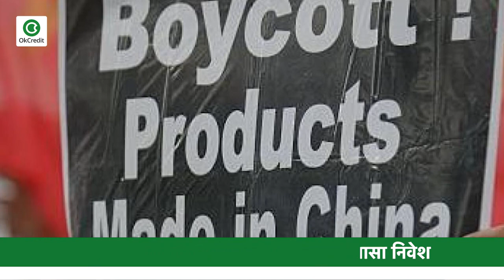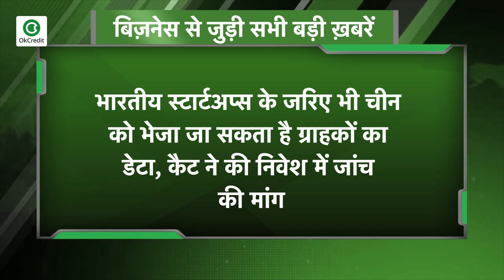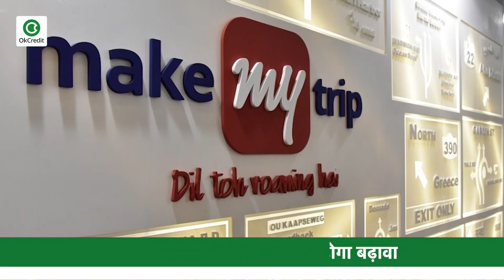एक और केंद्रीय मंत्रालय ने किया चीनी उत्पादों को बैन, देखें बिज़नेस से जुड़ी सभी बड़ी ख़बरें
चीन को एक और झटका, केंद्रीय मंत्रालय ने किया चीनी उत्पादों को बैन:
जनता की भावना को समझते हुए पहले केंद्रीय परिवहन मंत्री नितिन गडकरी ने चीनी सामानों पर रोक लगाई थी अब इसका अनुसरण करते हुए केंद्रीय खाद्य एवं नागरिक आपूर्ति मंत्री रामविलास पासवान ने चीन को सबक सिखाने का निर्णय लिया है। आपको बता दें कि कि खाद्य मंत्री रामविलास पासवान ने चीनी उत्पादों पर प्रतिबंध लगा दिया है। उन्होंने कहा है कि मेरे विभाग में इसके बाद कोई भी चीनी सामान नहीं लाया जायेगा। इस बारे में मंत्रालय ने एक सर्कुलर भी जारी किया है। उन्होंने यह भी कहा कि सभी विदेशी वस्तुओं की परख करने के लिए नये नियम तैयार किये जा रहे हैं। ये नये नियम केवल चीन के उत्पादनों के लिए ही लागू नहीं होंगे बल्कि विदेश से आने वाले सभी सामानों और उत्पादों पर लागू होंगे।

भारतीय बिजनसमैन ने चीन को दिया 3000 करोड़ का झटका:
चीन के खिलाफ मुहिम में अब देश की बड़ी-बड़ी कंपनियां भी सामने आने लगी हैं।
JSW Group की सहयोगी इकाई JSW सीमेंट के मैनेजिंग डायरेक्टर पार्थ जिंदल ने कहा कि BoycottChina के तहत वे अगले दो साल में चीन से 3000 करोड़ का आयात पूरी तरह बंद कर देंगे।विभिन्न क्षेत्रों में कारोबार करने वाली कंपनी JSW ग्रुप ने सीमा पर जारी तनाव के बीच चीन से 40 करोड़ डॉलर यानी करीब 3000 करोड़ के आयात को अगले 24 महीने में शून्य पर लाने का फैसला किया है।आपको बता दें कि 14 अरब डॉलर की कंपनी JSW ग्रुप की ओनरशिप पार्थ के पिता सज्जन जिंदल के पास है और यह ग्रुप इस्पात, ऊर्जा, सीमेंट और बुनियादी संरचना जैसे मुख्य क्षेत्रों में कारोबार करती है।

कोरोना से प्रभावित भारतीय अर्थव्यवस्था में तेजी लाने के लिए 50 से 60 लाख करोड़ रुपए के एफडीआई की जरुरत:
कोरोना से प्रभावित भारतीय अर्थव्यवस्था में तेजी लाने के लिए 50 से 60 लाख करोड़ रुपए के एफडीआई यानी प्रत्यक्ष विदेशी निवेश की आवश्यकता है। यह बात केंद्रीय मंत्री नितिन गडकरी ने कही है, उनका कहना है कि इस राशि को इंफ्रास्ट्रक्चर प्रोजेक्ट्स और एमएसएमई सेक्टर में निवेश करके अर्थव्यवस्था के पहियों में तेजी लाई जा सकती है। मौजूदा हालातों में एफडीआई समय की आवश्यकता है और ऐसे फंड देश को लाभ पहुंचा सकते हैं क्योंकि बाजार में लिक्विडिटी बढ़ाने की जरुरत है।

क्या सेलेब्रिटी भी करेंगे चीनी कंपनियों से कॉन्ट्रैक्ट खत्म?
सोमवार को सरकार द्वारा 59 ऐप्स पर बैन लगाने के बाद अब सेलेब्रिटी भी चीनी कंपनियों के साथ ब्रांड एंडोर्समेंट पर कम ही बात कर रहे हैं. फिलहाल रणबीर कपूर, दीपिका पादुकोण, आमिर खान, कैटरीना कैफ, रनवीर सिंह और विराट कोहली जैसे फिल्मी स्टार्स व क्रिकेटर्स चीनी कंपनियों के ब्रांड एंबेसडर बने हुए हैं. आपको बता दें कि चीनी बहिष्कार के नाम पर कोई भी सेलेब्रिटी कंपनियों से किया गया कॉन्ट्रैक्ट नहीं तोड़ सकती है. हालांकि वो
Force Majeure को ढाल बनाते हुए अपने कॉन्ट्रैक्ट को रद्द कर सकते हैं. हालांकि इस क्लॉज का इस्तेमाल तब किया जाता है जब युद्ध, दंगा, महामारी अथवा ऐसी कोई चीज होती है जिस पर इंसानों का बस नहीं होता है.

भारतीय स्टार्टअप्स के जरिए भी चीन को भेजा जा सकता है ग्राहकों का डेटा, कैट ने की निवेश में जांच की मांग:
CAIT ने चीन की कंपनियों द्वारा भारतीय स्टार्टअप्स् में निवेश की जांच कराने की मांग की है। कैट ने पत्र लिखकर वित्त मंत्री निर्मला सीतारमण, Union Information Technology Minister रवि शंकर प्रसाद और Commerce and industry minister पीयूष गोयल से यह मांग की है. कैट का कहना है कि चीन की जिन कंपनियों के भारत में मैन्यूफैक्चरिंग कारखाने हैं उनकी भी जांच होनी चाहिए कि कहीं उनके पास मौजूद डाटा का दुरुपयोग तो नहीं हो रहा या उसे चीन तो नहीं भेजा जा रहा। आपको बता दें कि भारत के कई स्टार्टअप्स में चीनी कंपनियों का अच्छा-खासा निवेश है। इनमें प्रमुख रूप से फ्लिपकार्ट, पेटीएम मॉल, पेटीएम.कॉम, स्विगी, ओला, ओयो, जोमैटो, पोलिसीबाजार, बिगबास्केट, MakeMyTrip, ड्रीम 11, हाईक, स्नैपडील, उड़ान, लेंसकार्ट.कॉम, बायजू क्लासेज, साइट्रस टेक शामिल हैं।